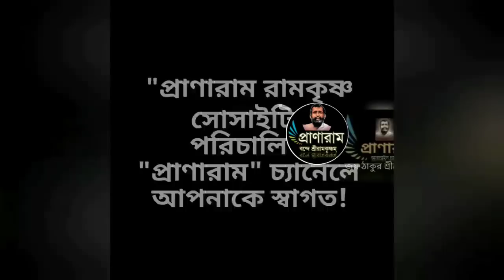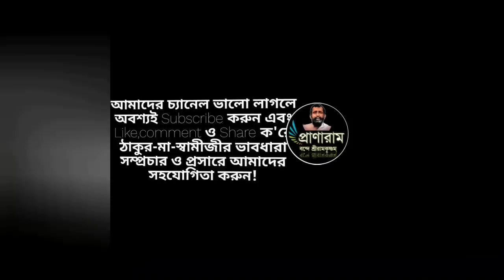পর্ব ১৩৯/Epi 139-সৎকথায় প্রতিদিনের মনন(ঈশ্বরকোটি শ্রীরামকৃষ্ণ তনয় নিরঞ্জন মহারাজ)| Arijit Sarkar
পর্ব ১৩৯/Epi 139-
সৎকথায় প্রতিদিনের মনন
(ঈশ্বরকোটি শ্রীরামকৃষ্ণ তনয় নিরঞ্জন মহারাজ)|
Pranaram Bangla
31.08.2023